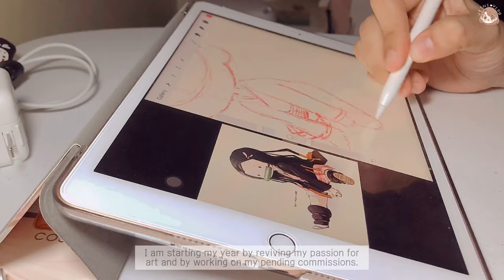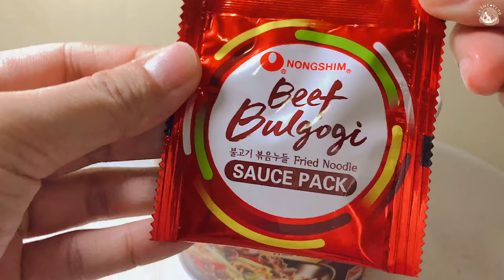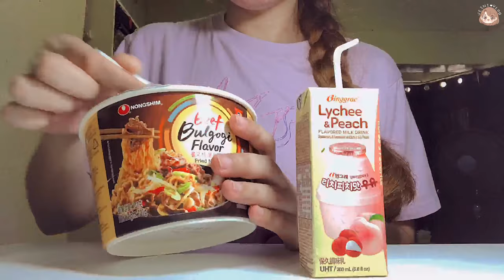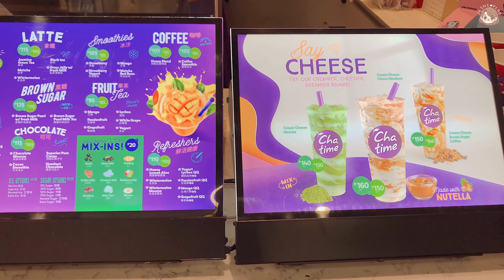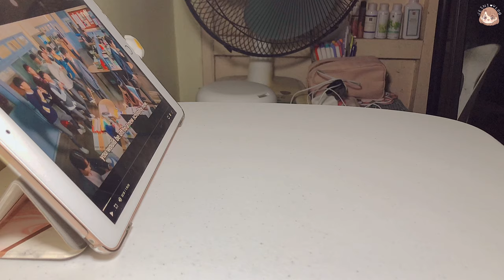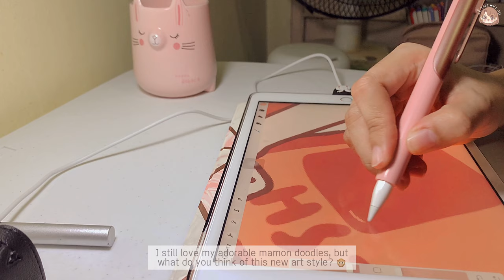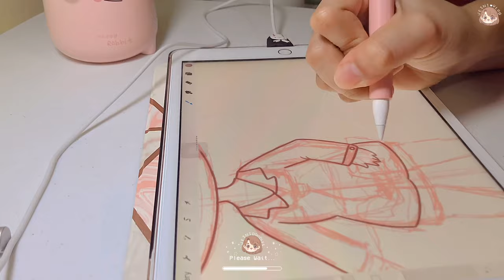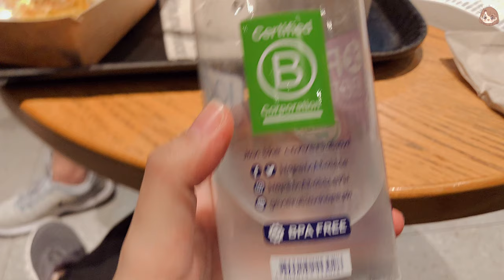Weekly vlog 🍑 New art style, Commissions, Oishii maki, Korean like boulevard, Productive days, Neko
Annyeong Yeorobun, 🧸

I've been reviving my passion for doing drawings and I really want to be more active in my art IG account this year. I have been working with some of my commissions lately and I really had fun doing so. How about you guys? What have you been reviving or trying new this year?

Saranghe,
Jeini •ᴥ•

✍🏻 - Demon Slayer Theme cute chibi doodles
🍰 - Night shift duty
🍝 - Bulgogi Fried Noodles + Binggrae Lychee and Peach from K-Mart
🍳 - Breakfast and K-Drama, Team Suho or Seo Jun?
🤍 - YabaYobo date + Chattime with BT21 design
🍗 - Rice bowl and burger
🐈 - Neko and friends
🍣 - Japanese food (Oishii Maki)
📝 - Cute Chibi Doodles
🥪 - Tuna Sandwich with Lettuce
💡 - Legazpi Boulevard - Korean Theme Park
🍵 - Starbucks Green Tea Cream, Mango Float and Choco Donut

For best video watching experience: 1080p or higher
New Video Upload: Every Saturday or Sunday 💛

All artworks are made with love by JeiniDoodles. Please refrain from copying the artist's style and works. 🤍

🧸 jinibears: 1,120 ✨